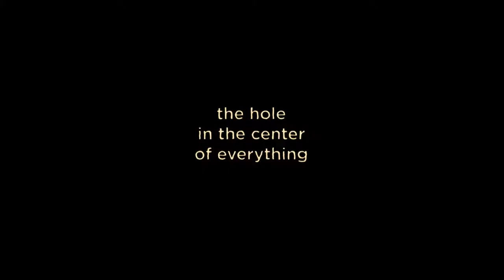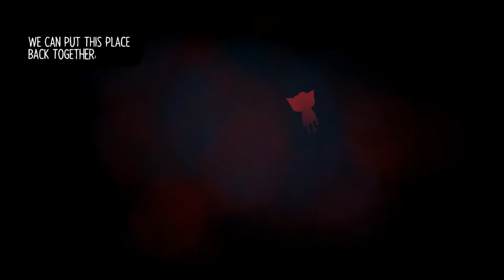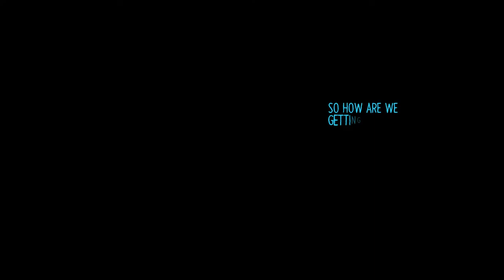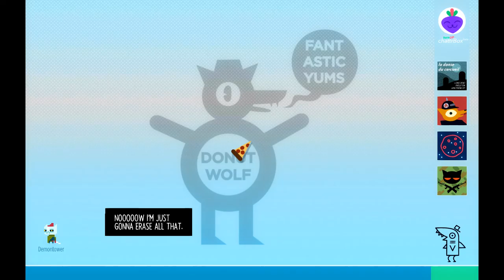Night in the Woods [16] The Hole in the Center of Everything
Long video—didn't make sense to split it up. Really good. Finally got an explanation of the Mae thing, which was great. Got that Casey thing resolved. Kind of felt like it might be the ending? But I guess it wasn't.